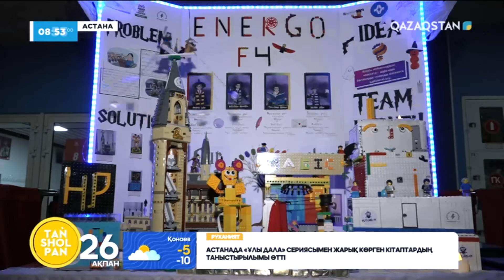«5 елден 3 мыңнан аса қатысушы келді»: Астанада Орта Азиядағы ең ірі робототехника чемпионаты өтті